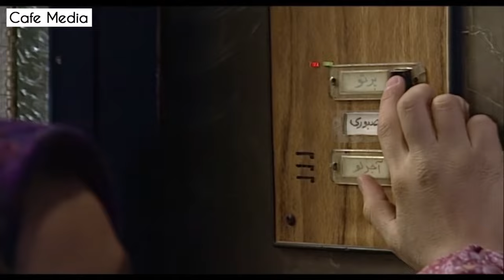سریال دریایی ها - قسمت 6 | Serial Daryayiha - Part 6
افسر سوم یک کشتی برای مرخصی به خانه باز می گردد. این بار آشنایی با دختری به نام آرزو که مهمان همسایه آنهاست منجر به علاقه مندی وی می شود.
بازیگران:
داریوش ارجمند، رضا عطاران، مریلا زارعی، پژمان بازغی، پروانه معصومی، مهدی فتحی و مرجان شیرمحمدی

کارگردان: سیروس مقدم
نویسنده: سید سعید رحمانی، علیرضا کاظمی‌پور، شعله نیک روش
تهیه کننده: مسعود رسام و مهران رسام

سال تولید: 1381
A ship's third officer returns home for leave. This time, getting to know a girl named Arzoo, who is a guest of their neighbor, leads to his interest.
Serial Daryayiha - Part 6

Cast:
Dariush Arjamand, Reza Attaran, Merila Zarei, Pejman Bazeghi, Parvaneh Masoumi, Mehdi Fathi and Marjan Shirmohammadi.

Director: Siroos Moghadam
Author: Seyed Saeid Rahmani, Alireza Kazmipour, Sholeh Nik Ravesh
Producer: Masoud Resam and Mehran Resam

Production : 2003
Genre: Family, Drama